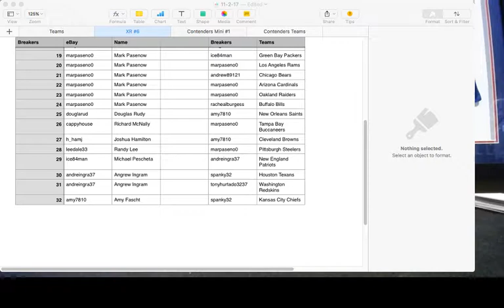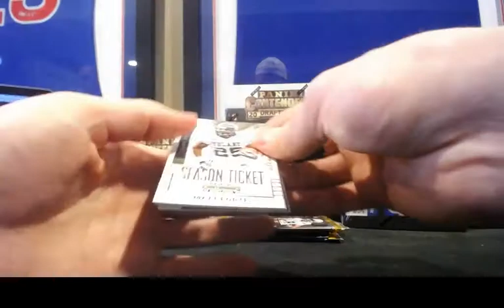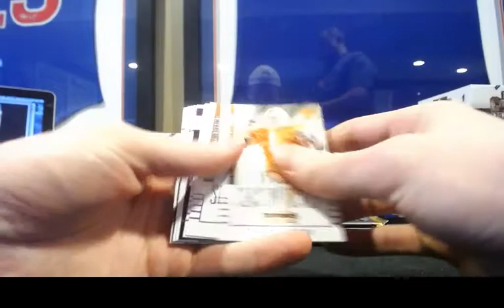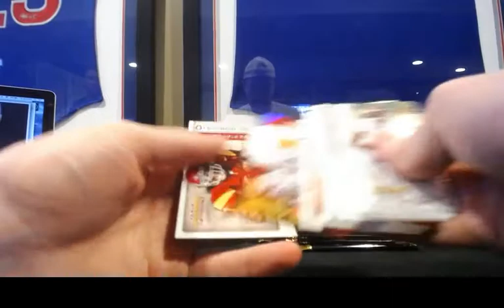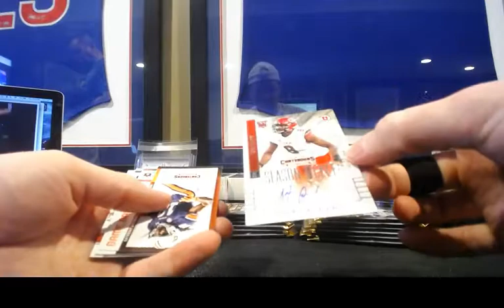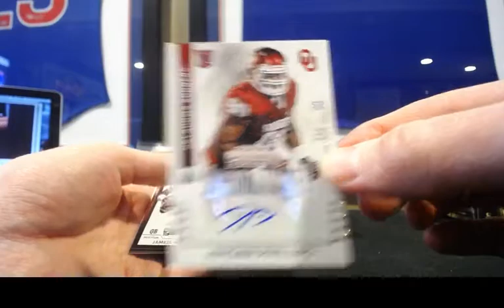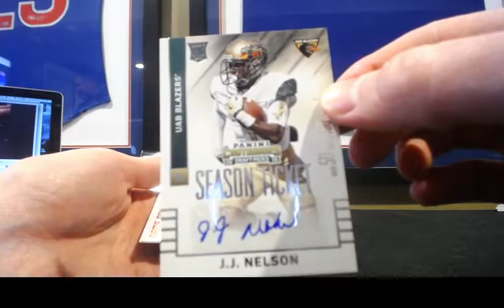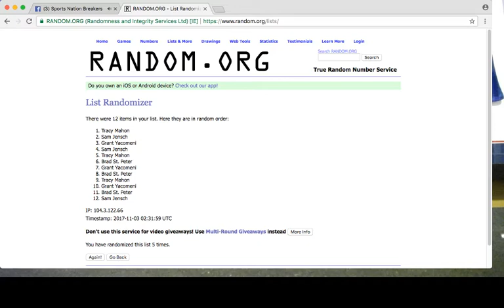11 02 2015 Contenders Case Break! mp4